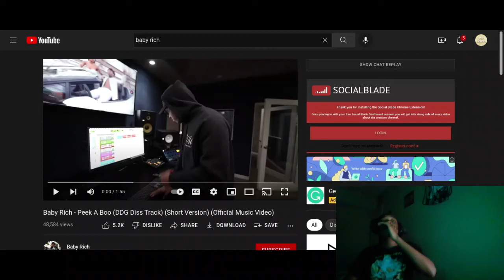( T1F Reacts ) Baby Rich - Peek A Boo (DDG Diss Track)